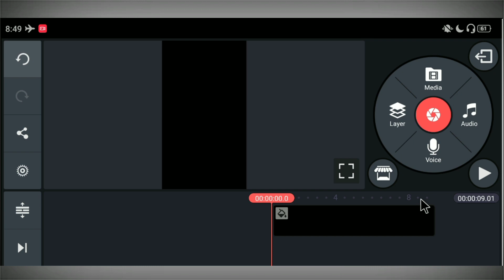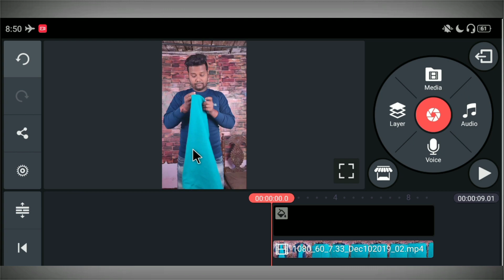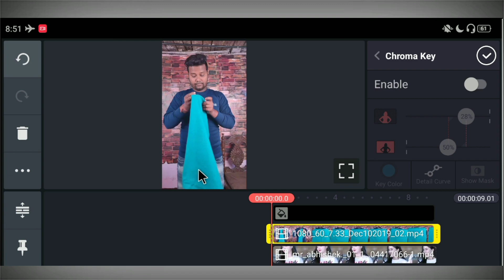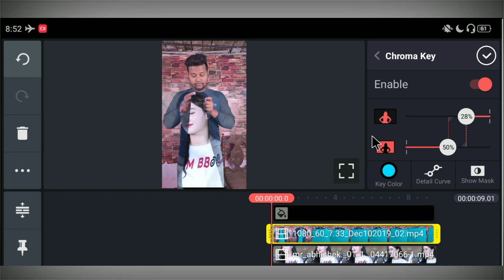Ye Dil Teri Aankho me Duba tik tok || TikTok New Trend || Jsr ka Londa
Hello Friends,
Dosto maine is video main Bataya hai ki kis tarah se ap kinemaster ki help se VFX par Ye Dil Teri Aankho me duba wali video bana shakte hai ummid karta hua ki apko ye video pasand ayega.

MY GEARS

Hum Pani Kyu Pite hai tik tok
Hum Pani Kyu Pite hai Judwa Funny video
Likhe Jo Khat Tujhe tik tok
Ye Kali Kali Aankhen tik tok
Ye Kali Kali Aankhen vfx video
TikTok New Trend
Happy New year tik tok
Happy New Year 2020 tik tok
Clone video
 1. TikTok Sky Girl Effect video banaye
2. Unse Milenge to hum kya kahenge video kaise banaye
3. TikTok Sky Indian Flag Effect video Banaye
4. Sapne main dekha tha Sky Indian Flag Effect video kaise banaye
5. Bijli Effect Green Screen
6. TikTok par indian flag effect wali video kaise banaye.
7. Night sky green screen
8. Sky bijli effect kaise banaye.
9. TikTok par Thunder effect video kaise banaye.
10. Sanam pe han sky bijli effect video kaise banaye.
11. TikTok Sky bijli effect video banaye.
12. TikTok sky mahakal effect video banaye.
13. Maya Tune o Jana Deewana kiya hai
14. Ranu Mondal Biography
15. Ranu Mondal Teri Meri Kahaani song
16. Himesh Reshammiya Teri Meri Kahaani full song
17. Ranu Mondal New Lifestyle